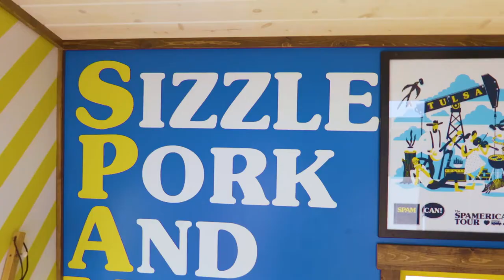SPAM's Tiny House of Sizzle Tour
SPAM this summer is traveling to fairs and festivals with a Tiny House of Sizzle Tour that combines the sound, smell, taste and sizzle of SPAM frying in the pan with the tiny house trend that is popping up at event marketing activations.